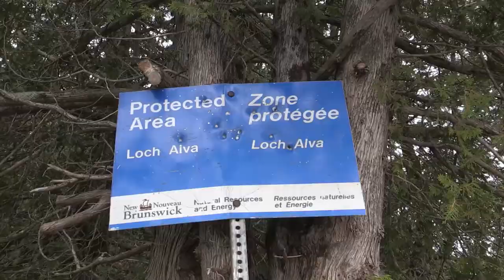Conquering Turtle Mountain | Trekkit ATV Season 1 Episode 1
Watch as Ryan, Rodney and the crew attempt to conquer turtle mountain!